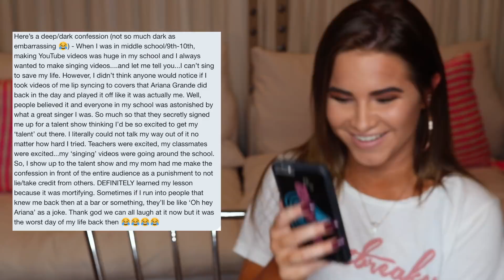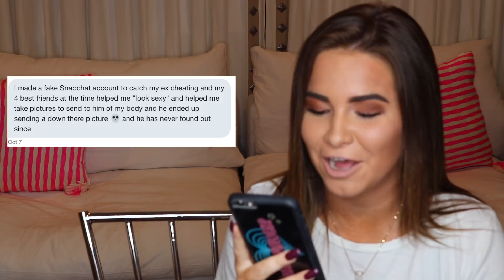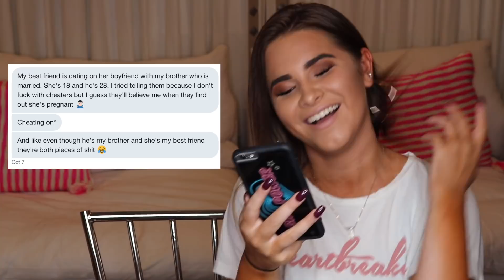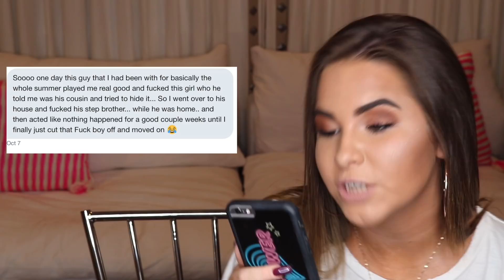EXPOSING YOUR CONFESSIONS: READING YOUR DEEPEST DARKEST SECRETS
I hope you guys enjoy something a little bit different! Let me know if you have any other video ideas you want to see and I'll be back in a couple days with a brand new video.
WANNA BINGE WATCH?!